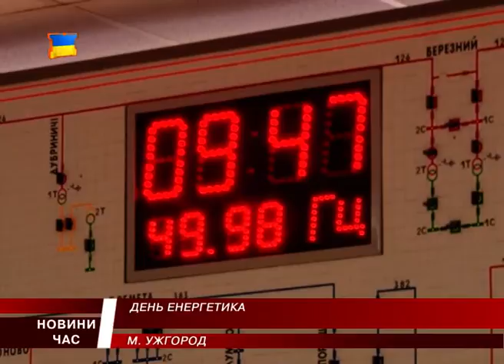Енергетики області відзначили професійне свято